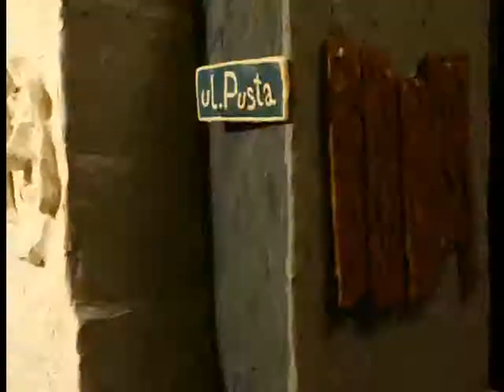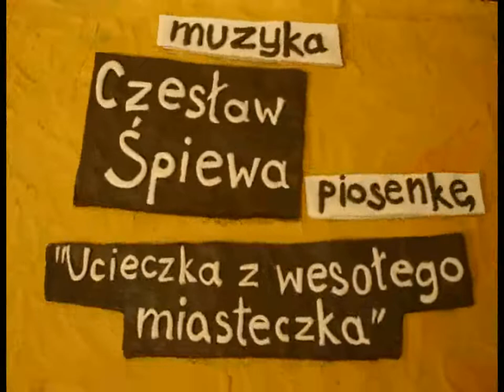ucieczka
Film zgłoszony na III Festiwal krótkich form internetowych w Lublińcu
autor: Monika Kuczyniecka
opis: Animowana plastelinowa ilustracja piosenki pt."Ucieczka z wesołego miasteczka" (Czesław Śpiewa). Krótka historia pewnej ładnej babeczki ,która z różnych powodów postanawia wynieść się ze swojego miasteczka,przewrotnie nazwanego wesołym.